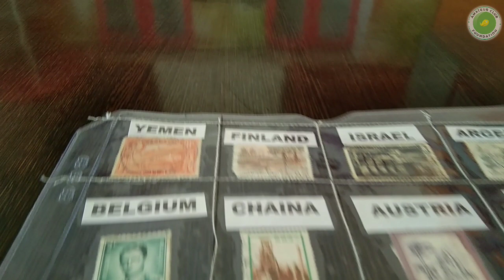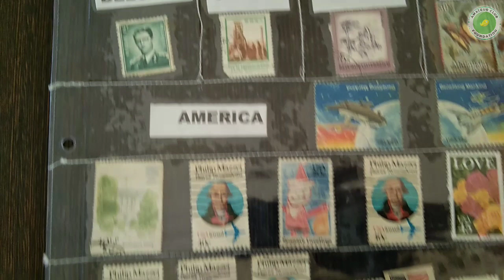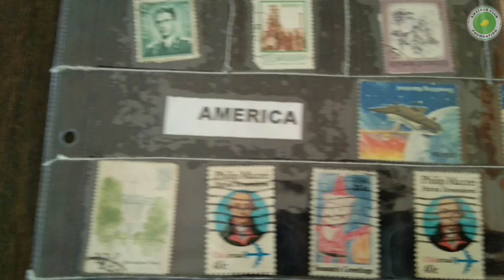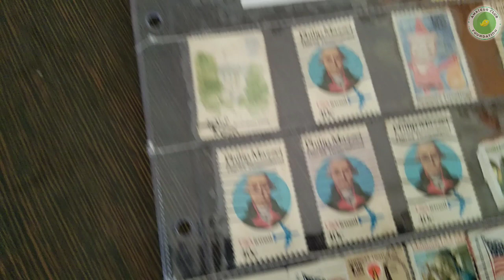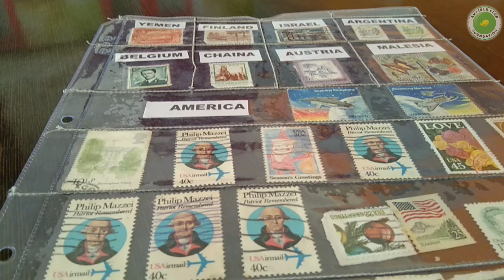Foreign Postage Stamps 2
Foreign Postage Stamps 2 Yemen Chaina Russia USA canada israel International stamps

rare postage stamps